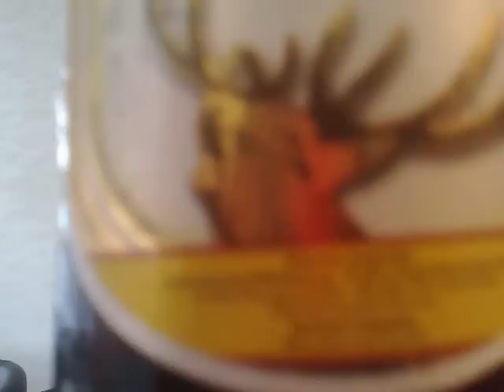Lov na jelene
Lov na jelene i rusenje dume!